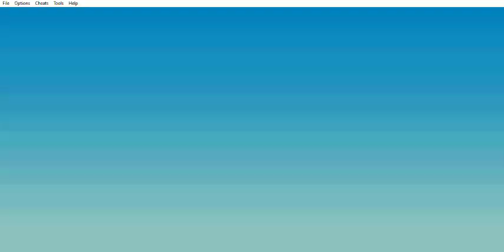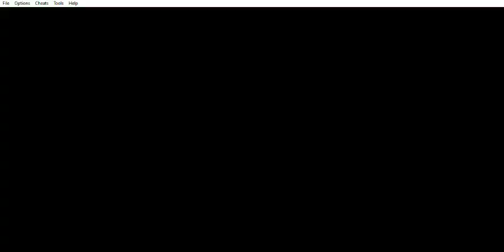Final Fantasy Tactics Advance (116/300) - Lucha contra: Clan Dip - Parte 2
Final Fantasy Tactics Advance (Misiones Cumplidas 116/300) (GBA) - Lucha contra: Clan Dip - Parte 2
Este capítulo abarca a la segunda parte de la Lucha contra: Clan Dip